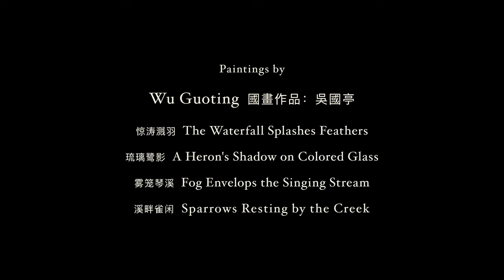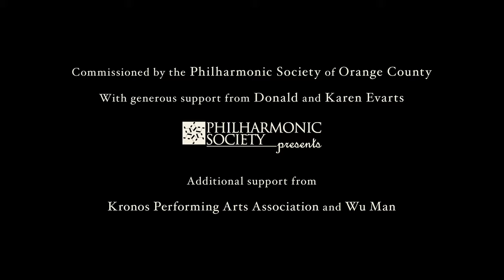Kronos Quartet & Wu Man: "Reflections on Blue Lake"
Kronos Quartet and Wu Man collaborate from their homes

Kronos Quartet and Wu Man 吳蠻 與 克羅諾斯四重奏
Reflections on Blue Lake 忆•青海古韵

Arranged by: Kronos Quartet 編曲 克羅諾斯四重奏
Performed by:
Wu Man, pipa 吳蠻 琵琶
David Harrington, violin • John Sherba, violin
Hank Dutt, viola • Sunny Yang, cello

Paintings by: Wu Guoting 國畫作品:吳國亭
惊涛溅羽 The Waterfall Splashes Feathers
琉璃鹭影 A Heron’s Shadow on Colored Glass
雾笼琴溪 Fog Envelops the Singing Stream
溪畔雀闲 Sparrows resting by the creek

Directed by: Braden King
Produced by: Janet Cowperthwaite with Nikolás I. McConnie-Saad
Painting Animation by: Oliver King
Edited by: Hong Wang, and Braden King

Audio mix by: Zach Miley
English translations by: Gregory Dubinsky

Commissioned by the Philharmonic Society of Orange County
with generous support from Donald and Karen Evarts.

Additional support from: Kronos Performing Arts Association,
and Wu Man